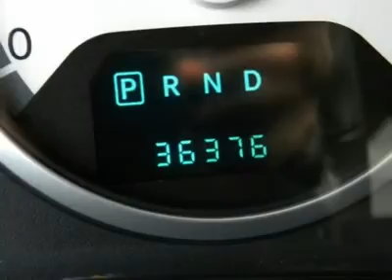2010 DODGE GRAND CARAVAN Cornelius, NC FP44862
2010 DODGE GRAND CARAVAN Cornelius, NC
Stock

255*** PER MONTH!! Fun begins at Lake Norman Chrysler Jeep Dodge! Why pay more for less?! There's no substitute for a Dodge! Looking for a great deal on an attractive-looking 2010 Dodge Grand Caravan? Well, we've got it and it's perfect for you and your little ones! Necessity is the mother of invention. Looks like the designers needed a little smile before they drew up this van...and it worked! This certified vehicle comes with full coverage for 7 years/ up to 100,000 miles.